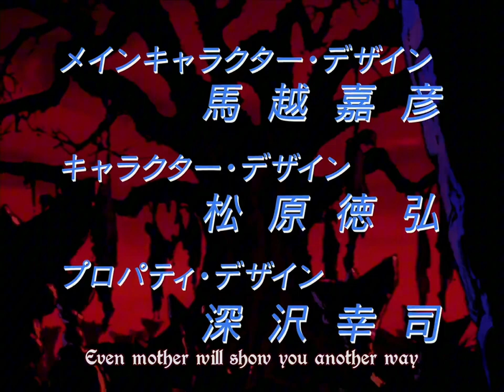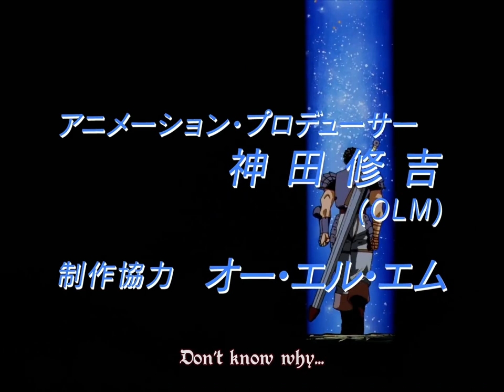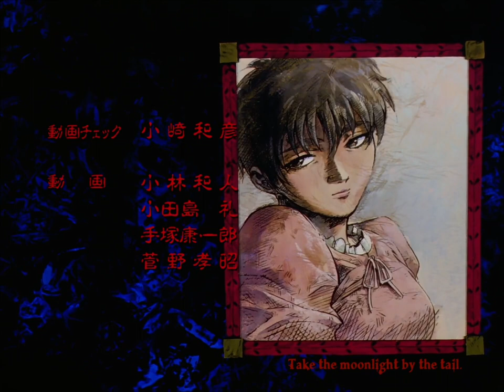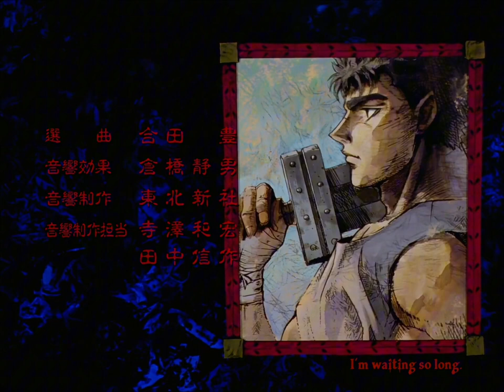Beserk Ep 2 || Clean Version